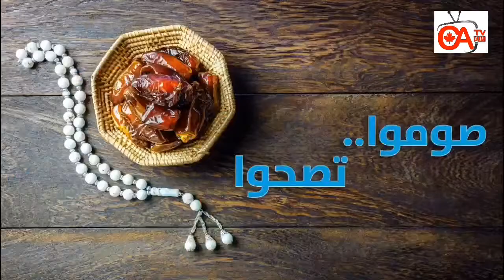صوموا تصحوا حلقة 24 كعك العيد